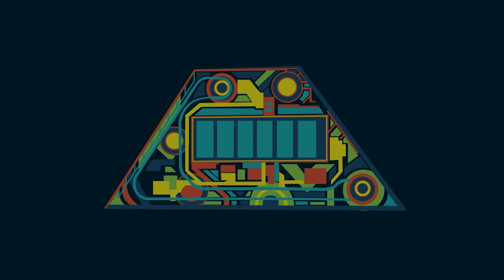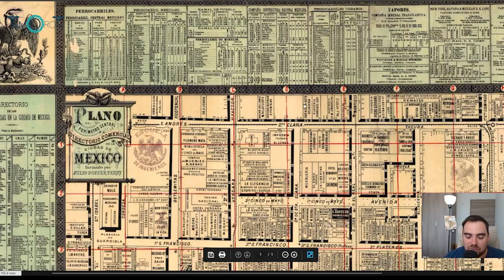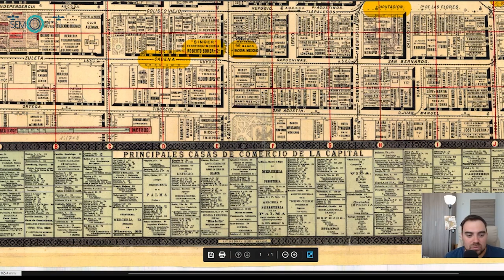mapas de Tranvías y Comercios de CDMX durante el Porfiriato. Era casi como Google Maps pero en 1907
Exploremos dos mapas, el primero de ellos  era el recién inaugurado Plano de la Ciudad de México en 1907, que mostraba los avances en la construcción de nuevas vías de tren, hospitales, penitenciarías... Progreso Puro.

El segundo de ellos es el único mapa comercial que se ha encontrado de la época, algunas de las tiendas aún sobreviven.

¡Adquiere tus mapas y fotografías de la esta cuenta al mejor preccio con muy alta calidad!